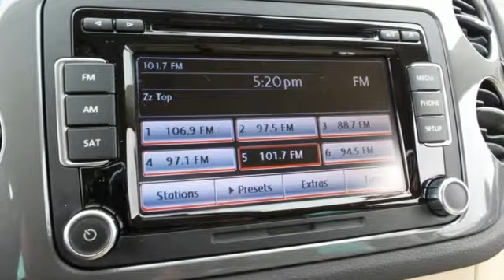Used 2012 Volkswagen Tiguan Rochester MN Winona, MN Z2497 - SOLD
Year: 2012
Make: Volkswagen
Model: Tiguan
Engine: 2.0L TSI
Transmission: 6-Speed Automatic with Tiptronic
Color: Deep Black Metallic
Interior: Beige
Mileage: 52658
Stock #: Z2497
VIN: WVGAV7AX8CW522396
Recent Arrival! 2012 Volkswagen Tiguan Deep Black Metallic SE Odometer is 6923 miles below market average! Clean Vehicle History Report, Bluetooth, Leather, Heated Seats, Local Trade, Non Smoker, Two Owner, Cruise Control, Portable Audio Connection, Sold and Service at Rochester Mazda. Free Autocheck Vehicle History Report, please call and request! 27/22 Highway/City MPGbrbrbrAwards:br * 2012 IIHS Top Safety PickbrbrWe look forward to earning your business. Rochester Mazda 2955 48th St NW, Rochester, MN 55901. Part of the Rochester Motor Cars Family.

-Customer Enthusiasm
-Employee Satisfaction
-Financial Performance
-Market Effectiveness-
-Ongoing Improvement

Address:
2955 48th Street Northwest Rochester